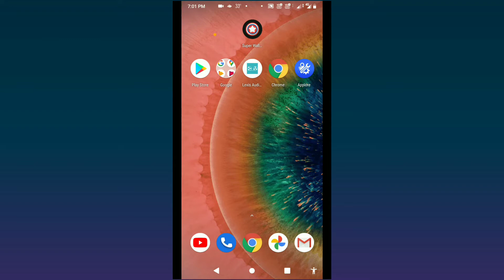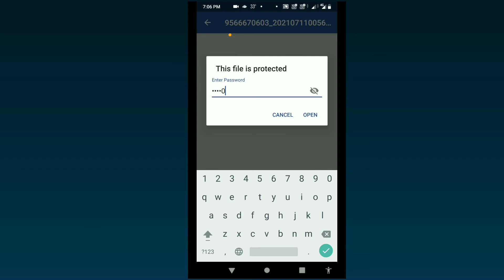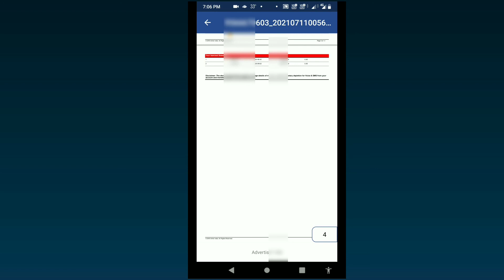ஒரு SMS இல் Airtel Call Details மிக எளிதாக பெறலாம்.